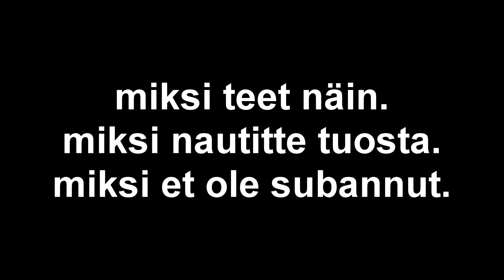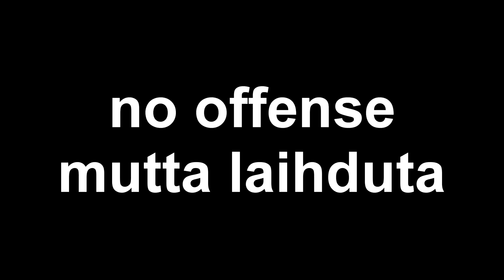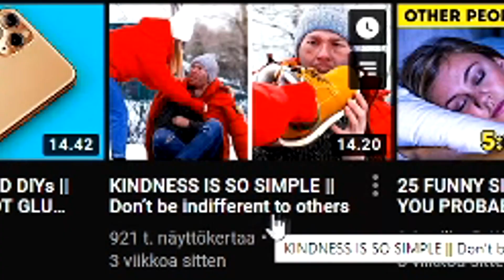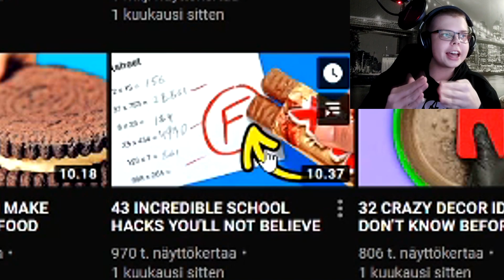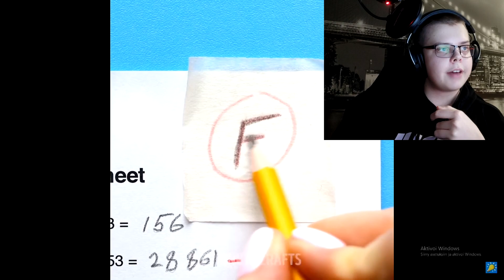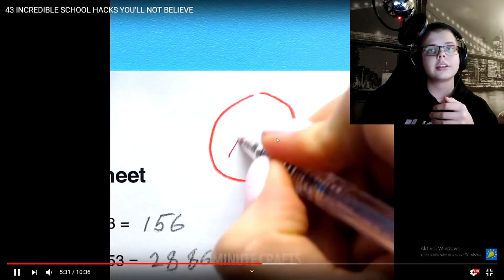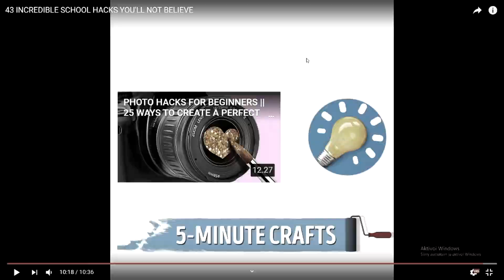😮Ette Ikinä Usko Miten Huonosti Ootte Ennen Eläny!😮 | Reagoidaan Life Hackseihin!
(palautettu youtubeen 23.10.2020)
*VIDEOSTA PUUTTUU MUUTAMIA KLIPPEJÄ TEKIJÄNNOIKEUSSYISTÄ!*

tänään, no.. viikko sitten tuotin teille tälläsen :D
vegasin kanssa tappelin puolisen viikkoa render freezien takia
MUTTA nyt te saatte EEPPISTÄ kontenttia!
linkit:
Discordiin Joinaamalla Pääset Vaikuttamaan Contenttiini Parhaiten! Ja Päästä Juttelemaan Mulle Ja Muille Communityssäni!
Twitchissä Näet Lisää Toilailujani! Joten Arvostaisin Edes Tsekkaamaan!
Pidä Hauska Päivä! :D